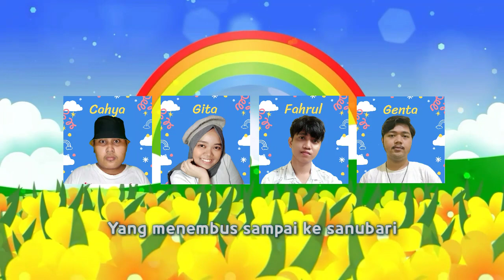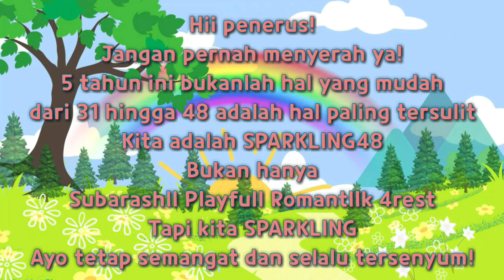【COVER】 JKT48 - Bersama Kamu, Pelangi dan Mentari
█ 1st Generation Anniversary - Bersama Kamu, Pelangi Dan Mentari

•●★ 5TH ANNIVERSARY PRESENT ★●•

█ TOTAL EDITOR
• Video by KJH Galeri
• Thumbnail and Photo by Gi-Chan

█ Performing Members:
• 1st Generation : Dila Fahrul Genta Gita Hanni Krisna Riski Setiawan
• Gen Penerus : Resty Jian Galuh Cahya Kevin Sani Deswa Cindy

█ PERKENALAN
SPR48 (Sparkling48) adalah vocal grup yang mengcover dan menerjemahkan lagu dari AKB48 Groups yang dibentuk sejak 2 Juni 2017.